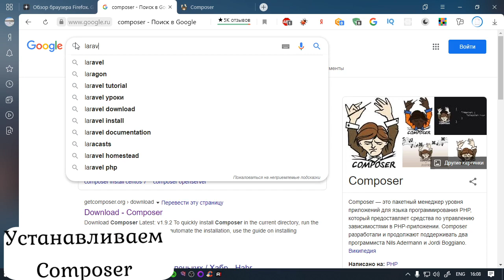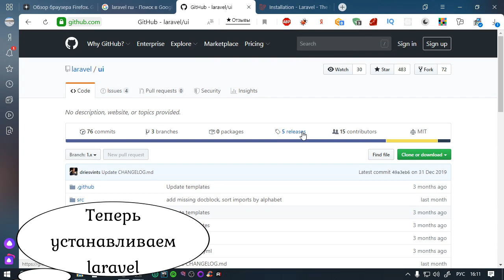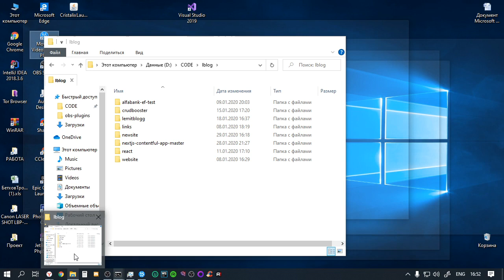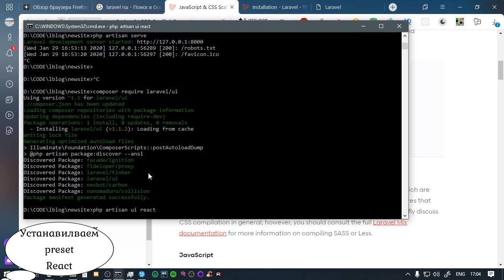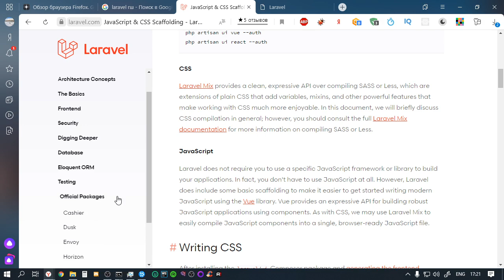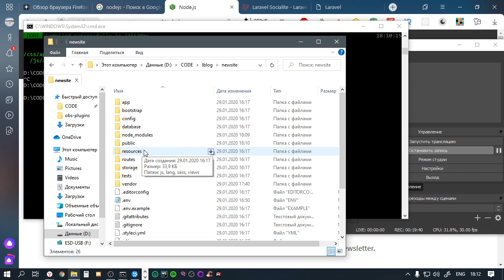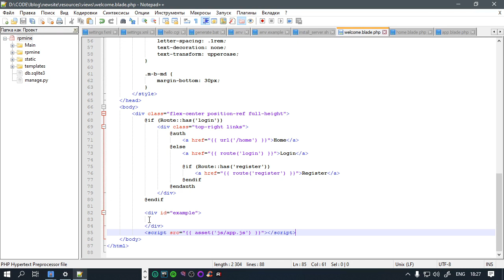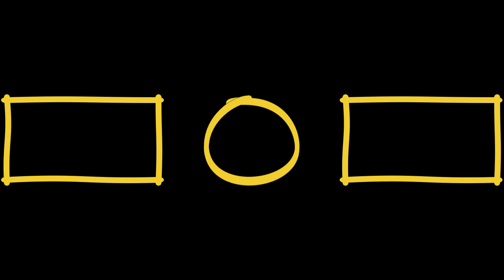Простой сайт на Laravel 6 + ReactJS